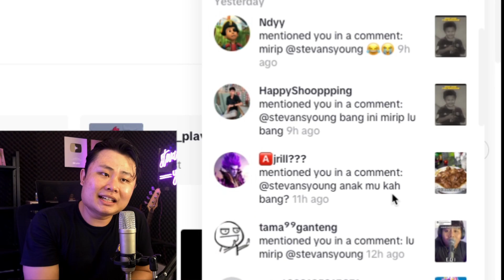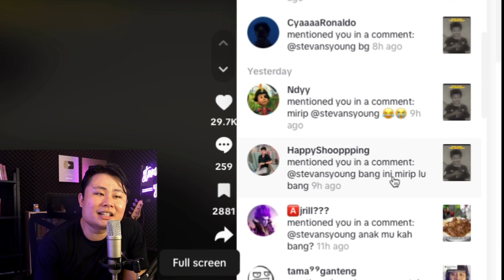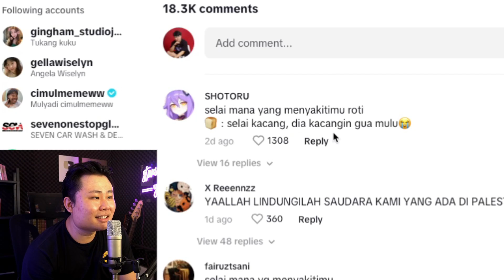MENTION DI TIKTOK UNTUK MEME ❌ UNTUK NUNJUKIN KEMBARAN GW ✅